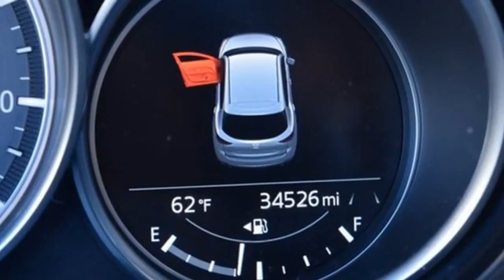Used 2018 Mazda CX-5 Marietta Atlanta, GA Z62964A - SOLD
Year: 2018
Make: Mazda
Model: CX-5
Trim: Grand Touring
Engine: SKYACTIVA® 2.5L 4-Cylinder DOHC 16V
Transmission: 6-Speed Automatic
Color: Blue
Interior: Black
Mileage: 34503
Stock #: Z62964A
VIN: JM3KFADM4J0421044

Address:
1141 Cobb Parkway Southeast